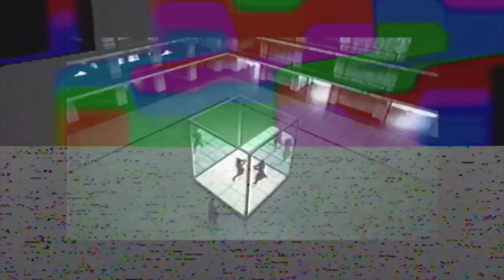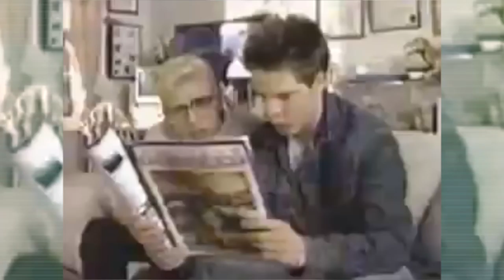THE HISTORY OF NINTENDO LAUNCH COMMERCIALS 1985-2018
THE HISTORY OF NINTENDO COMMERCIALS 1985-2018

Nintendo has been releasing some amazing ads and commercials during their time. One t hing that stands out is the different shifts they went through in marketing, most notably with how the Nintendo Switch changed the tone of a "kid" console and brought ads more geared towards a "hip" crowd.
Let's dive into the complete history of Nintendo launch trailers.

- NINTENDO SWITCH

- XBOX ONE

-SOFT LIGHTS

-LED LIGHTS

-FUNKO POPS!